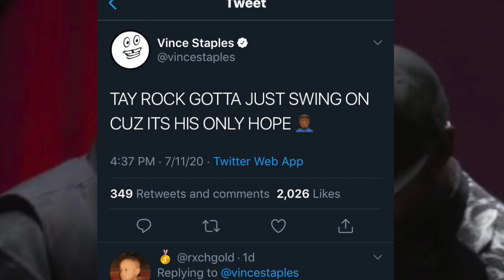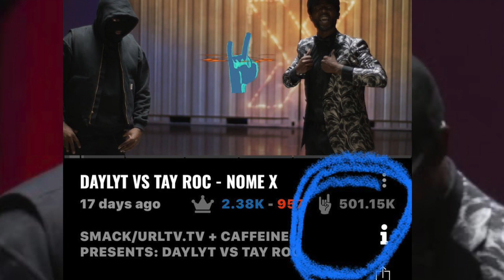DAYLYT " MY FIRST PLAQUE ' MOMMA I MADE IT !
DAYLYT RECIEVES HIS FIRST PLAQUE EVER
FOLLOW DAYLYT ON IG @DAYLYT2K